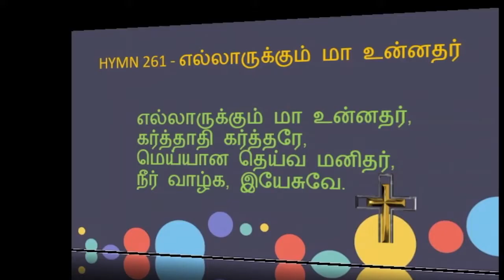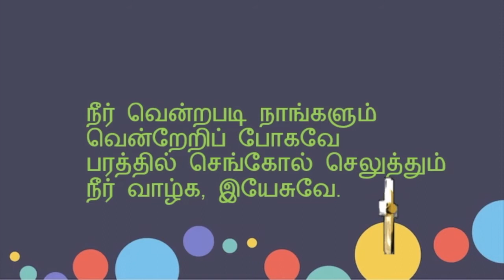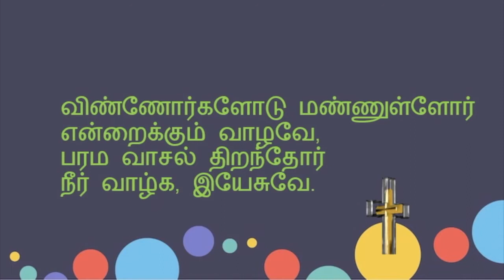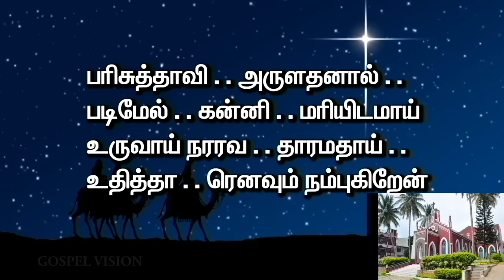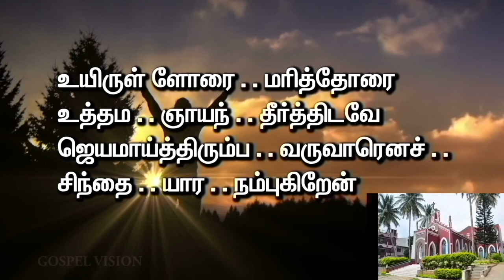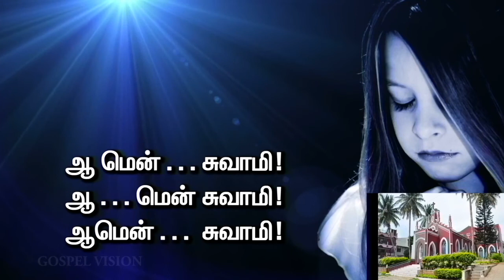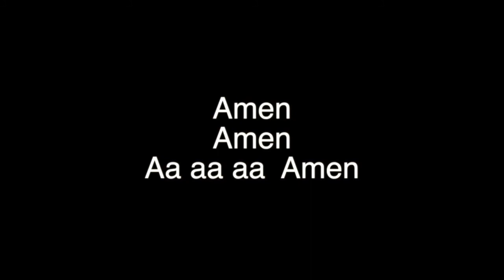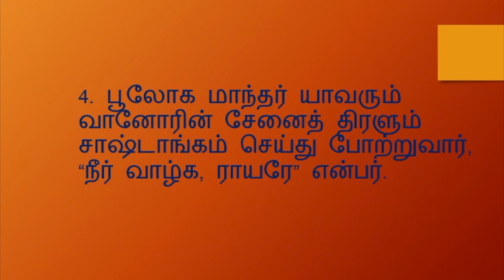Wesley Tamil Church Online Service 1 4 2021 at 6 30 am